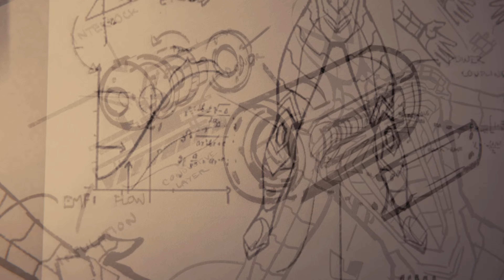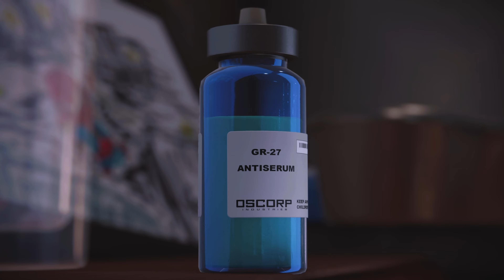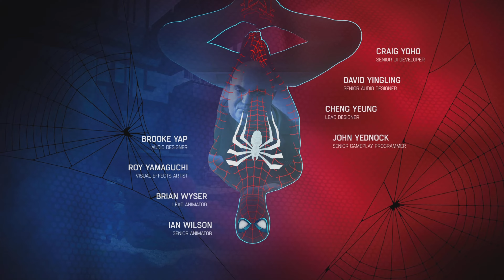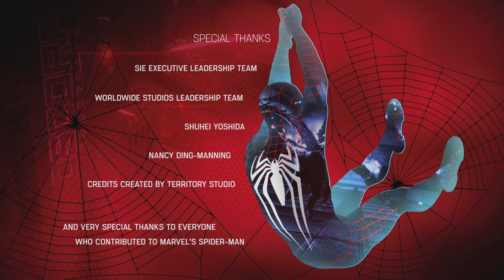THE BATTLE FOR NEW YORK’S SAFETY! | SPIDER-MAN REMASTERED ENDING | PART 14 | PS5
THE BATTLE FOR NEW YORK’S SAFETY! | SPIDER-MAN REMASTERED | PART 14 | PS5

A remastered version of Marvel’s Spider-Man, featuring all previously released downloadable content, was released for the PlayStation 5 in November 2020 and for Windows in August 2022. The game's success launched the identically named video game series, beginning with Marvel's Spider-Man: Miles Morales, a spin-off sequel focused on Spider-Man's protégé Miles Morales, in November 2020. A full sequel, Marvel's Spider-Man 2, is scheduled for release in late 2023 for PlayStation 5.

If you enjoyed the video make sure to leave a like, comment and subscribe which would be very much appreciated and would help me and my channel in the long run and will allow me to make more content for you as well!

Here is the link to the Marvel’s Spider-Man playlist if you want to watch the whole playthrough

(THIS PLAYTHROUGH WILL BE NO COMMENTARY)

CeptiVe